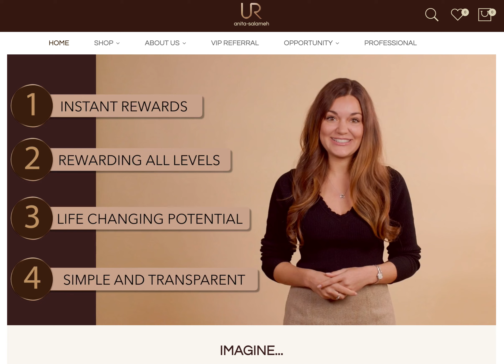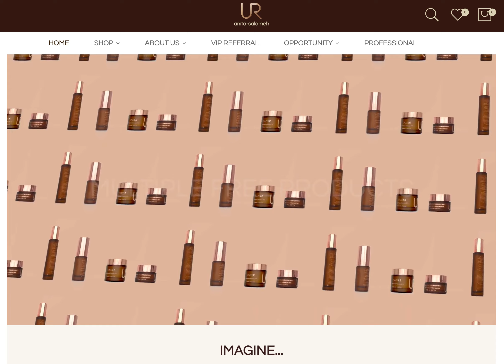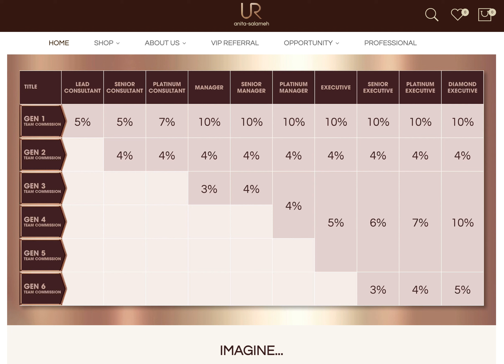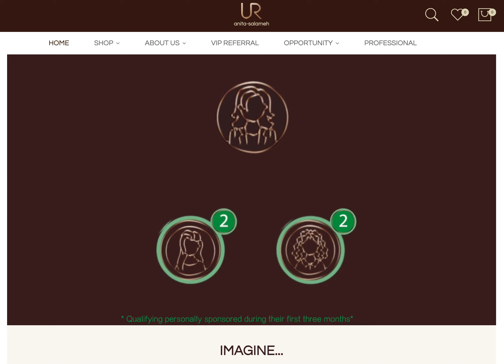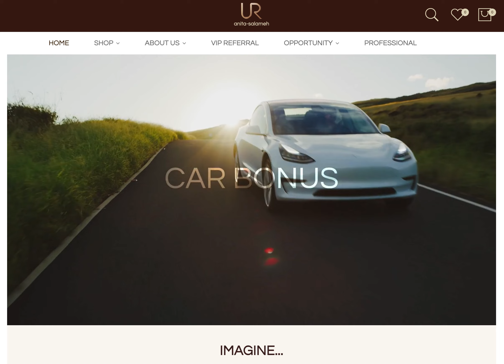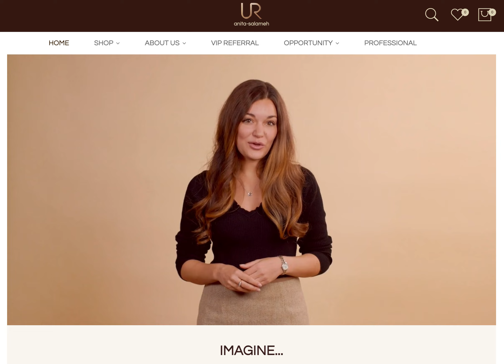UR Urban Retreat Comp-Plan 2023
It is absolutely 100% FREE to become a Consultant with Us.  It truly is a fantastic company to link arms with.

8 WAYS TO EARN
Building a career to be proud of with the rewards you deserve. There are eight (8) different ways for you to make money in this business. It is possible for you to make money in one, a few, or in all eight ways, all at once.

THE KICK-OFF PHASE
BUILDING YOUR CUSTOMER BASE
1. 20% Base Commission

2. 5-10% Additional Personal Sales Bonus

3. Mid-Month UR-Spend

4. Added Fast-Start Bonuses

THE LEADER PHASE
WORKING WITH OTHERS TO BUILD A TEAM
5. Earn up to 10% from Team Sales

6. 100% Cheque Match Bonus

7. Rank Bonus

8. Car Plan